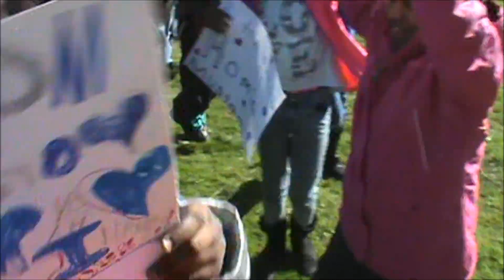Be True to Your School - Romine Elementary